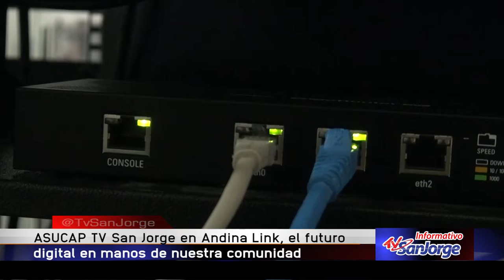Asucap Tv San Jorge en Andina Link, el futuro digital en manos de nuestra comunidad